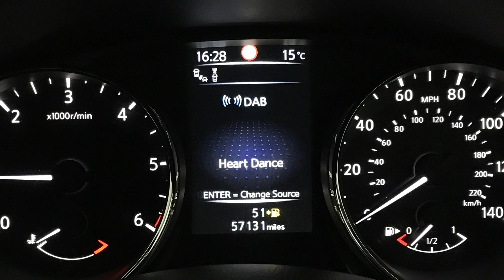Nissan Qashqai 1.5 dCi Tekna SUV 5dr Diesel | Richmond Motor Group | Hampshire, West Sussex & Surrey